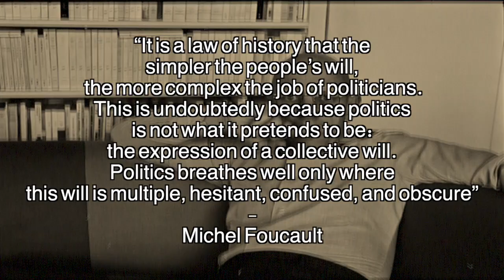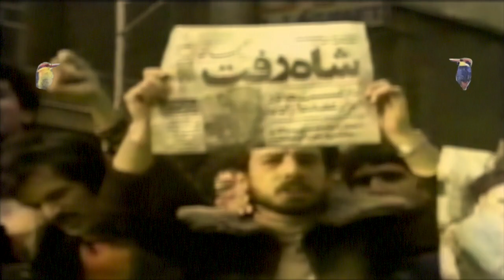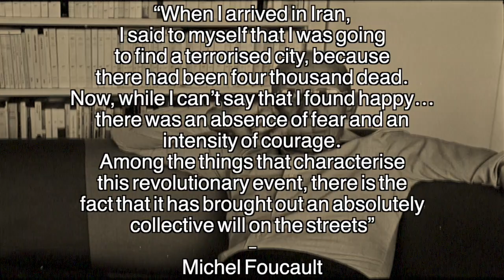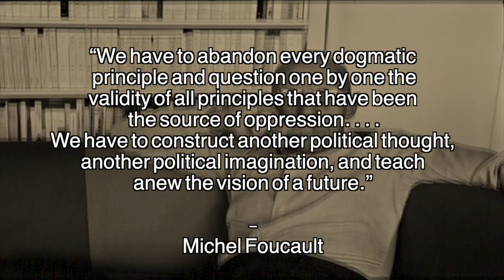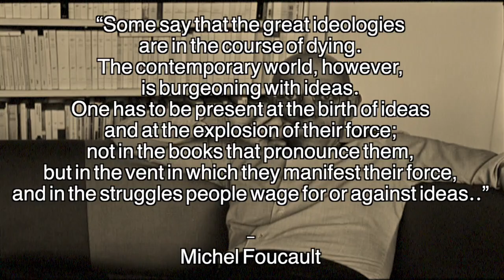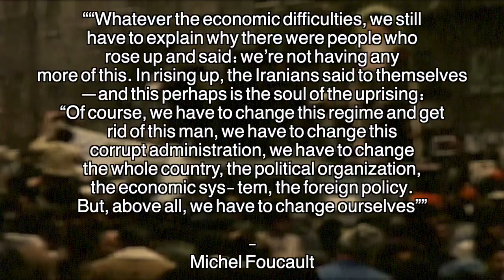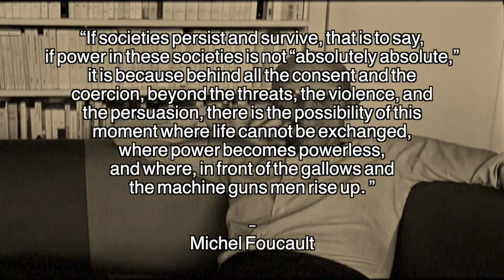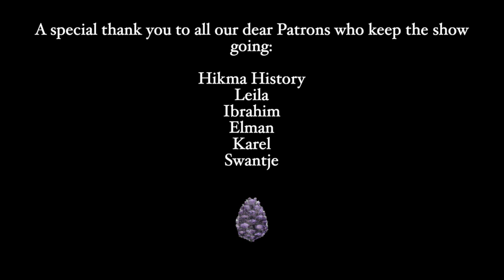Behrooz Ghamari-Tabrizi - Foucault in Iran | Philosophy Instrumentals Ep.18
Hikma History
Leila
Ibrahim
Elman
Karel
Swantje

References:
Foucault in Iran: Islamic Revolution After the Enlightenment - Behrooz Ghamari-Tabrizi

This video attempt to represent Foucault in Iran by Behrooz Ghamari-Tabrizi. The video starts by explaining Foucault's interest in Iranian politics during the time of the revolution while outlining the way in which he navigated and interpreted the uprisings. The video then goes onto to speak on the notion of collective will, political spirituality, and the effect of Shia Islam on the revolution. Finally, the video ends with an explanation of the difference between revolutionary becoming and the outcomes of a revolution.

0:00 Intro
0:53 Foucault Investigates
2:14 Black Friday
3:14 Collective Will
5:25 Failed Modernity
8:13 Islam
10:50 Is it Useless to Revolt?

Production, script (much of it taken from Tabrizi's book), vocals, and music: Artin Salimi